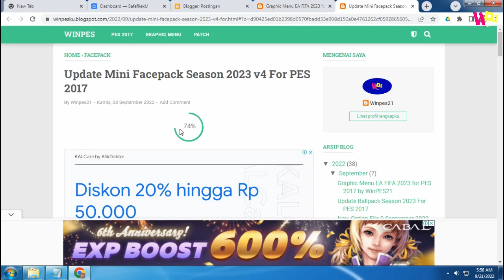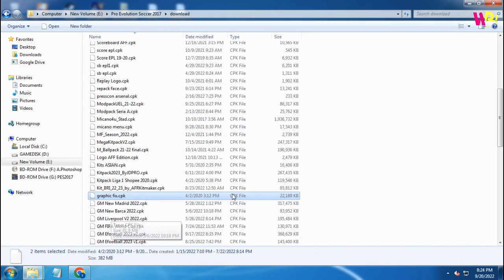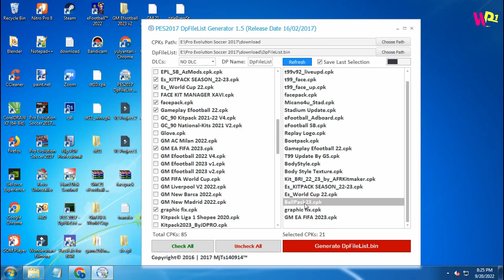Graphic Menu EA FIFA 2023 for PES 2017 by WinPES21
Features ::::::::::::::::::::::::::::::::::::

Features :-
- New Startscreen Graphic Menu Menu EA FIFA 2023
- New Intro Menu EA FIFA 2023

Credits & Thanks:

WinPES21